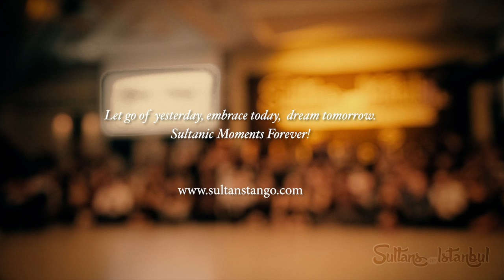Mix Couple! Clarisa Aragón y Loukas Balokas, Yapeyu, Juan D'Arienzo, sultanstango '19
Clarisa Aragón & Loukas Balokas - Yapeyu by Juan D'Arienzo, at 6th Sultans Tango Marathon & Festival 2019 in Istanbul.

Sultans is Organized by Academia Del Tango İstanbul (Bento Iybar & Utku Küley)
Venue
Presenter Lady Nadide Ece Somer. Filmed by Petar Pavlov
For Shows & Info & Photos: